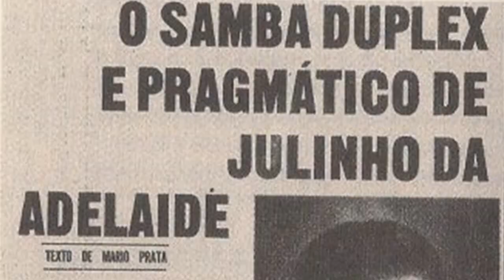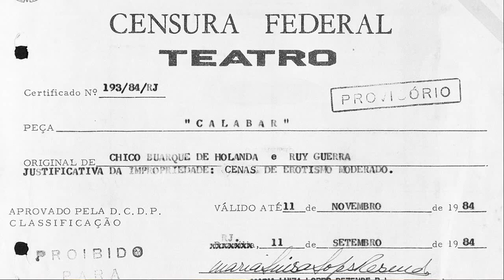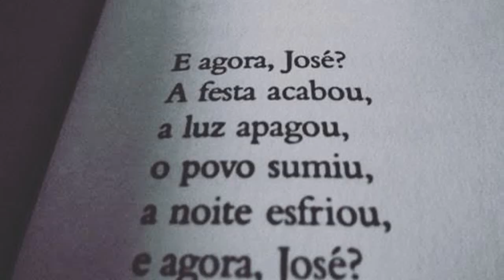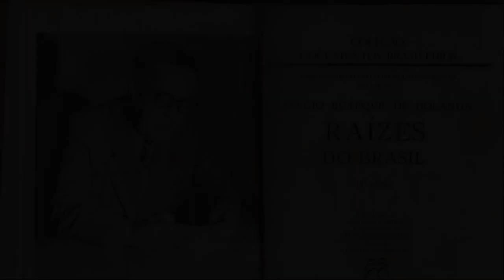55 - DE HOLANDA (Ao Chico Buarque) 04-12-2021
DE HOLLANDA (Yolanda)

Esta canção não é mais com a Simone...
Então não é Natal, Ano Bom, nem nada
Trova cubana, paródia da semana
Ao gênio da composição dedicada

Protesto! Protesto!
Nosso maior cantor... de protesto!

No festival que ele ganhou com “A Banda”
Dividiu seu prêmio com a “Disparada”...
Veio Vandré, “Caminhando e cantando”...
E “A Sabiá” acabou sendo vaiada...

Exlío! Exílio!
Canção de exílio... e exílio!

Lá na Itália, era o que faltava...
Um “Toquinho” de profissionalismo...
A ditadura aqui se escancarava...
Contra os suspeitos de algum “comunismo”!

Partido! Partido!
Ame ou deixe o... partido!

Sei que “amanhã... vai ser outro dia”...
Da “gota d’água” afastando esse “cálice”
“Chame o ladrão!”, “Julinho da Adelaide”
Fazendo da “ópera” uma malandragem!

Censura! Censura!
Corta essa parte... censura!

Quando te vi com “Sinal Fechado”...
Estava repleto de alegorias
No repertório tomado emprestado
Antigo e atual, como quem parodia!

E agora? E agora?
E agora, José? E agora?

Se “vai passar” com “blusa amarela”
“Sem medo de ser feliz”, com ternura...
Lembrei de um samba da tua parceria
“Meu caro amigo”, driblando a censura

Forçada! Forçada!
“Pela omissão... forçada”!

Se alguma vez vierem perguntar-me
Da Música Popular Brasileira
Eu resumindo a nossa grande arte
Direi teu nome como uma bandeira

De Hollanda! De Hollanda!
É o Chico Buarque de Hollanda!
(Sou Ana de Amsterdã... sou de Holanda...)
E é o Chico Buarque de Hollanda!

Canção original: Iolanda (Yolanda)
Autor: Pablo Milanés (letra e música) e Chico Buarque (versão em português)
Intérpretes originais (em português):  Simone e Chico Buarque
Menção: "Não é natal, nem ano bom..." de "Só chamei porque te amo", versão em português de Gilberto Gil da canção "I just called to say I lov you", de Steve Wonder.